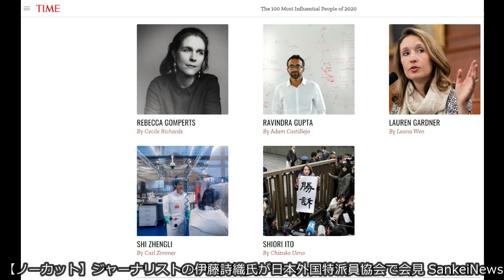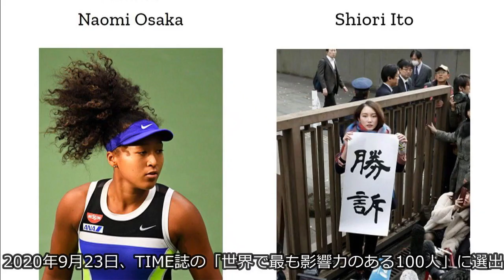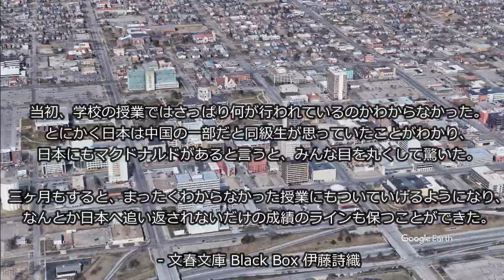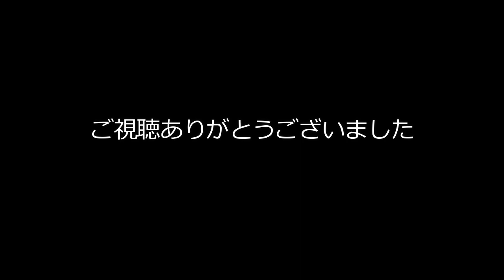ジャーナリストの英語力 伊藤詩織 アメリカ カンザス州留学、ニューヨーク留学、BBC、ロイター勤務